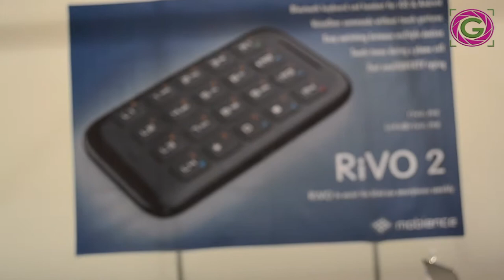Teclado RIVO de Mobience - TifloInnova 2017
En el stand de Mobience de TifloInnova 2017 nos explicaron en qué consiste su teclado con Bluetooth.

Puedes saber más sobre este teclado bluetooth en el blog Ver Sin Límites Accesibilidad

PRODUCCIONES GLIRP.